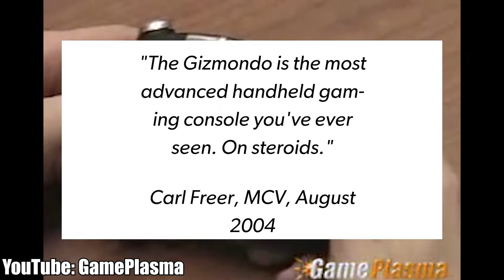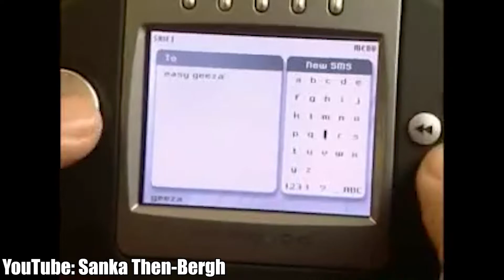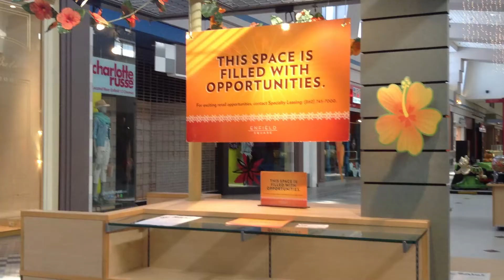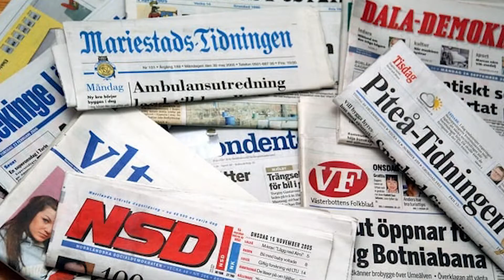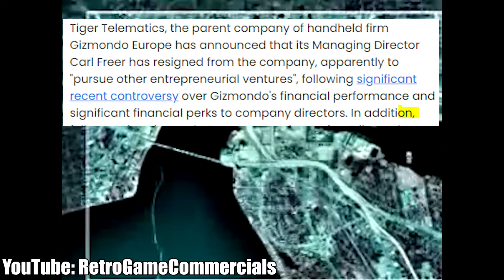What Is: The Gizmondo (2005) (THE WORST MOBILE CONSOLE EVER)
Want to hear the story of how a competitor to the GBA turned into a deep money burning pit and a shell for the Swedish Mafia? Well come on in and learn all about the story of Tiger Telematic's GIZMONDO.

This is What Is:, the series that takes a quick look at any game on any console that I feel like talking about. Footage for this is from my streams on Twitch, where you can watch me LIVE every Tuesday and Thursday